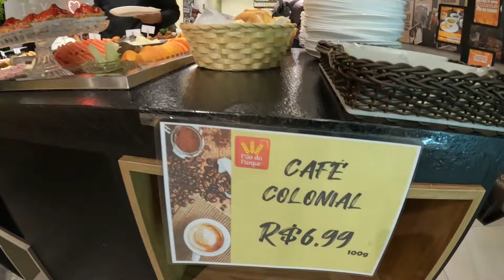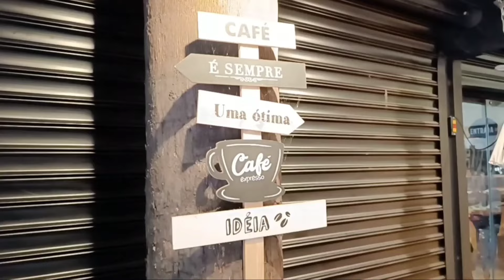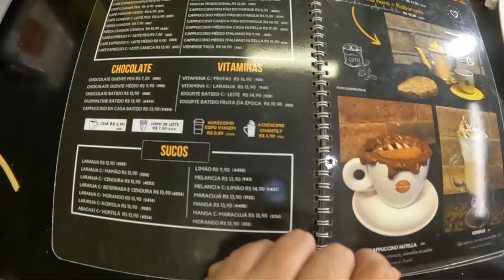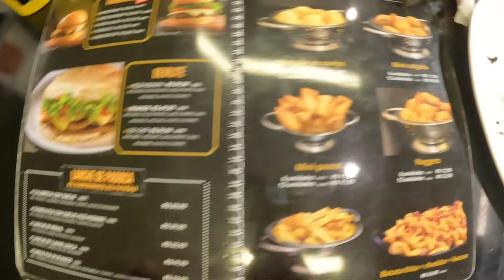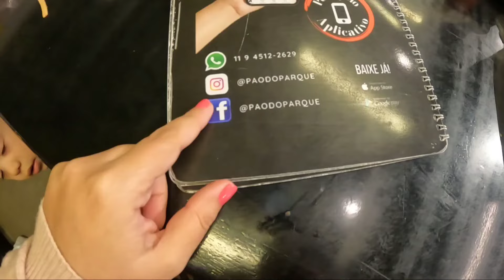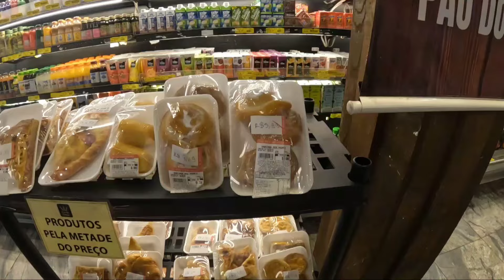Melhor Padaria da Zona Oeste de São Paulo - Buffet de Café da Manhã Padaria Pão do Parque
Fundada por Rubens Casselhas, a Padaria Pão do Parque está presente desde a década de 1980, quando começou como um pequeno armazém. Passou por grandes mudanças e se transformou na padaria entre as 100 melhores do Brasil, segundo selo de qualidade da revista Panificadora do Brasil.
Com seriedade e competência, a Padaria vem conquistando a confiança de seus clientes. Tem uma linha única de produção própria: pães rústicos e artesanais, doces, bolos, tortas, salgados e sanduíches, além de entregar serviços de qualidade a todos os clientes.
 A padaria oferece
Pães Artesanais • Pão Francês • Pão Italiano • Pão Australiano • Pão Português
Bebidas - Café • Cappuccino • Chocolate • Suco • Vitamina
Salgados • Coxinha • Croissant • Baguete • Kibe • Bruscheta
Hortfruti • Fruta • Verdura • Legume • Frescas e Selecionadas
Bolos Artesanais Fubá • Mesclado • Laranja • Chocolate • Coco
Bolos Confeitados - Bolo Trufado • Bolo Mesclado • Torta • Petit Gâteau
Vinhos • Vinhos Nacionais • Vinhos Importados • Espumantes
Doces - Croissant • Sonho • Pão de Mel • Língua de Sogra • Suspiro

Unidade visitada
Parque Continental
Av. Antônio de Souza Noschese, 900 – Parque Continental, SP

Índice
00:00 - Introdução
00:57 - Padaria Pão Do Parque
01:24 -  Buffet de Café da manhã Padaria Pão do Parque
03:39 - O que Comi na Padaria Pão do Parque
05:26 - Capuccino Italiano
06:14 - Buffet de Café da manhã por kg vale a pena?
11:36 Como seria minha mãe na índia
18:13 - Bolos de Padaria na Pão do Parque
23:30 - Cardápio da Padaria Pão do Parque
25:29 - o que vende na Padaria Pão do Parque
30:45 - Avaliação da Padaria Pão do Parque